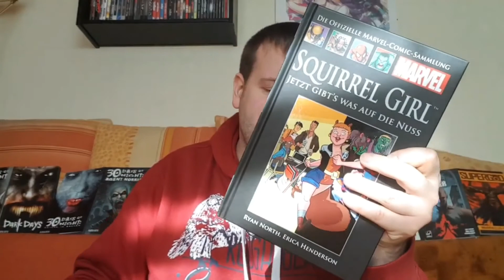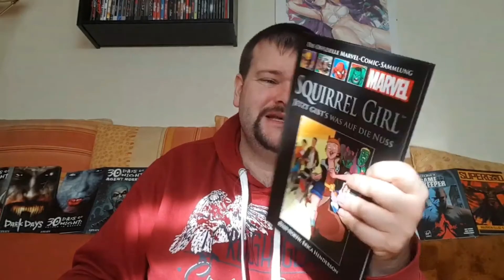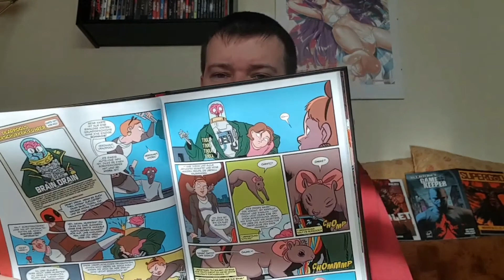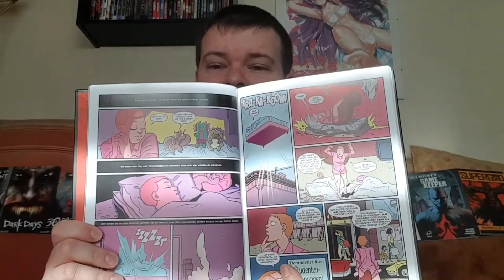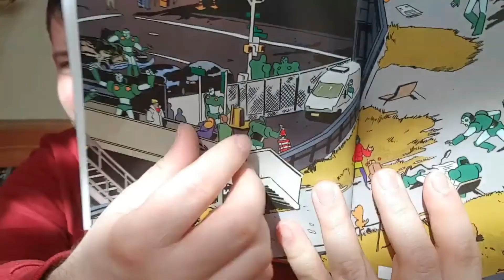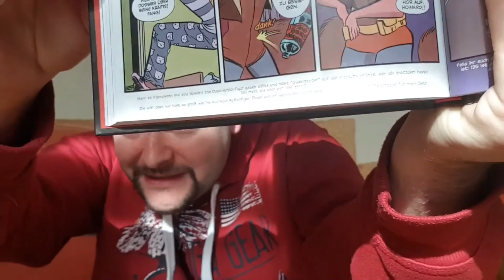Best of Weekly Kaine! - Squirrel Girl: Jetzt gibt's auf die Nuss